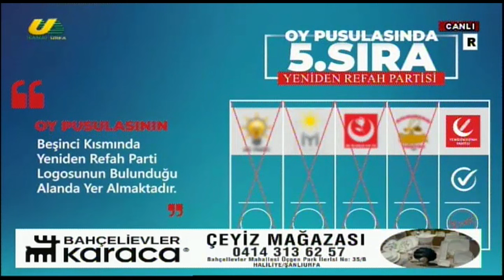YÜZYÜZE SİYASET ''YENİDEN REFAH PARTİSİ KARAKÖPRÜ BELEDİYE BAŞKAN ADAYI NİHAT ÇİFTÇİ''